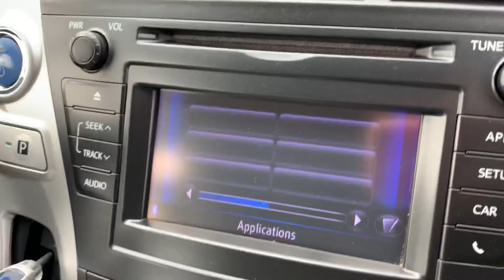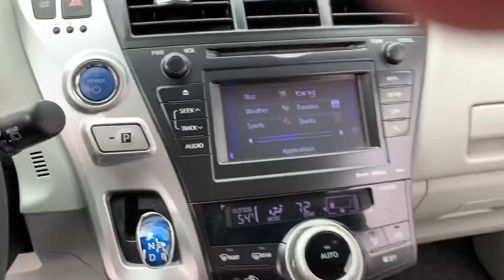2012 Toyota Prius V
DependableAutoOutlet.com